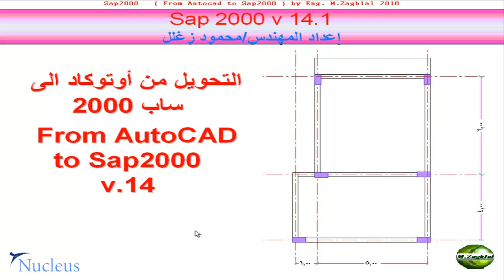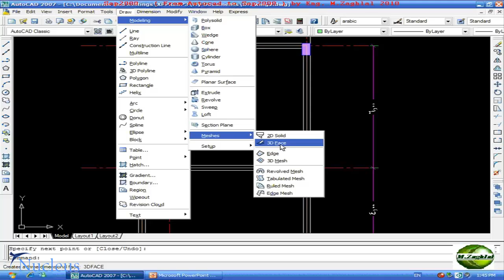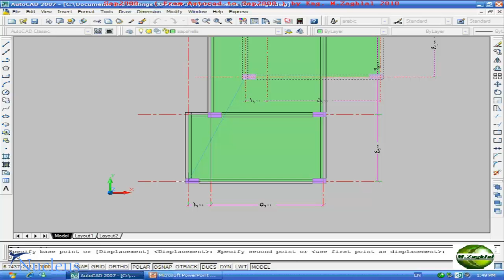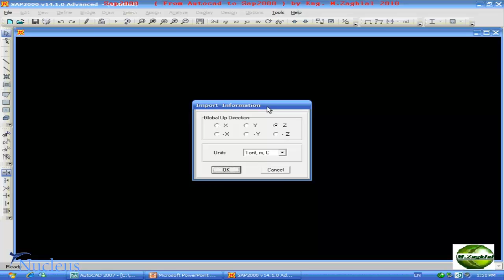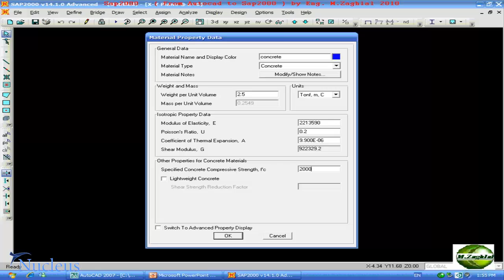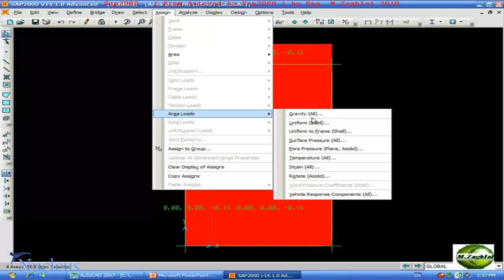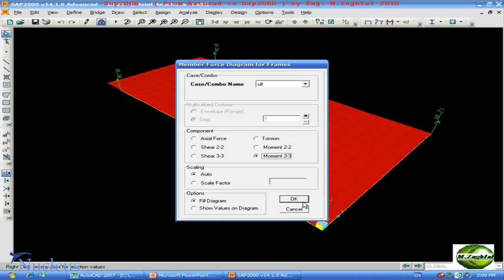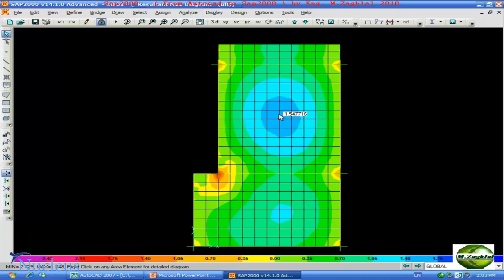SAP 2000 | 15 | Autocad to Sap v14 - Nucleus Academy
This FREE course allows you hands-on SAP experience in a safe environment where you don't have to worry about making mistakes. You get a much better training result when you make SAP simulations